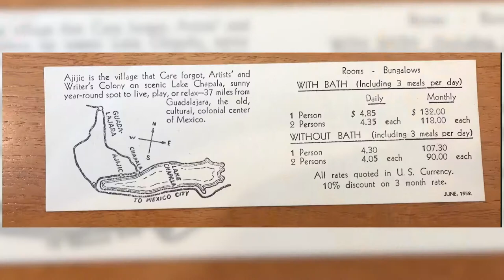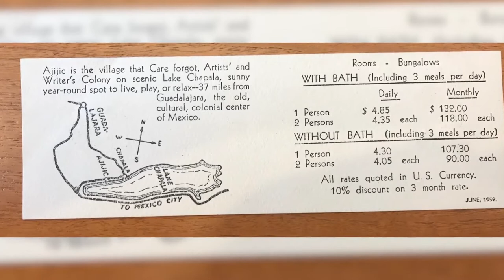Enrique Gasque Molina Ramon Naya Art